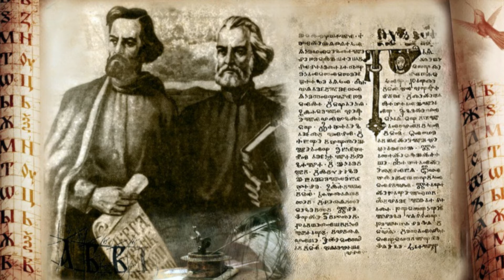24 май - Ден на славянската писменост и култура